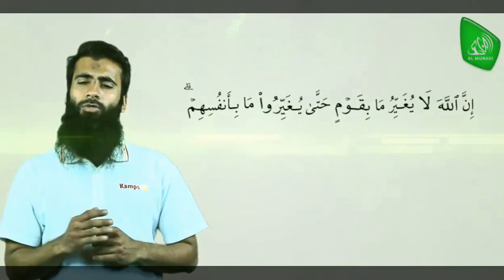23 March Defense Day | Munadi Loag | Al Midrar Institute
23 March Defense Day | Munadi Loag
A video by AL MUNADI Al Al Midrar Institute Students Council

Almidrar.com
FB.com/almidrar
Youtube.com/almidrarinstitute